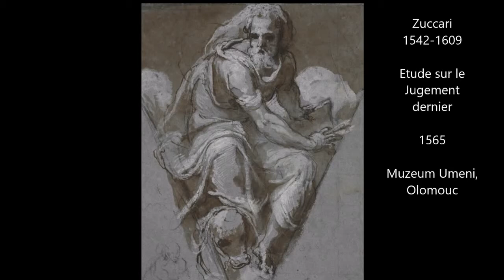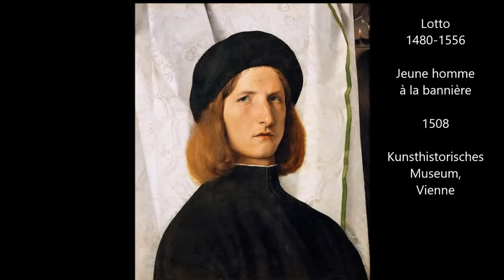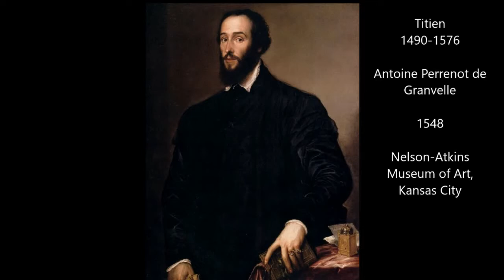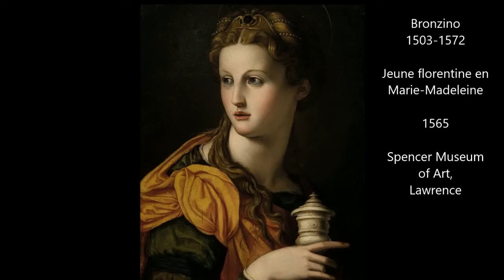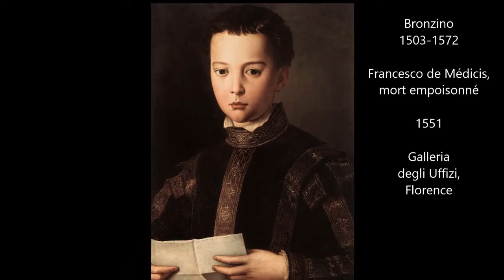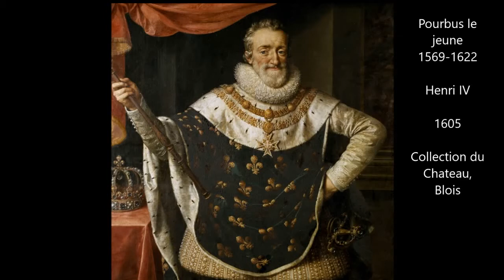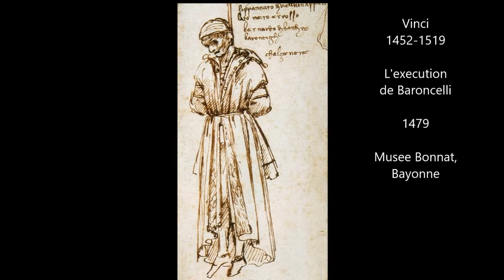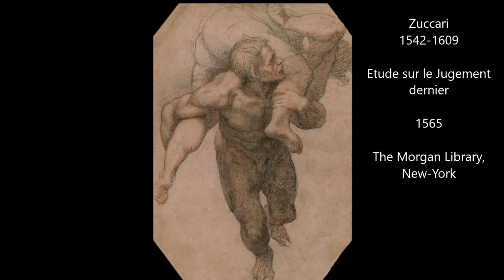Les clés du regard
Inès Moitessier- Gazette de 1856 - Le Néoclassicisme - L'enseignement de David - Ingres à Rome - Le portrait et le nu.

Duccio et l'âge d'or de Sienne. La Maestrà. Eléments de la prédelle. L'école siennoise.